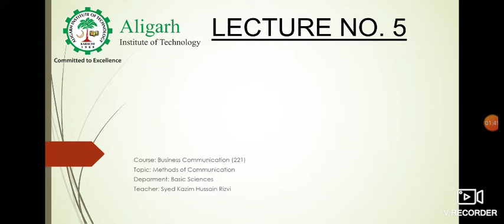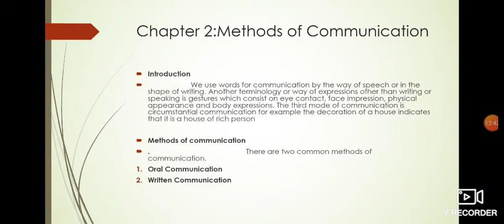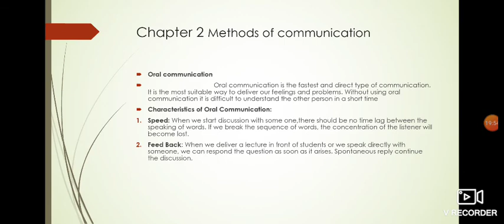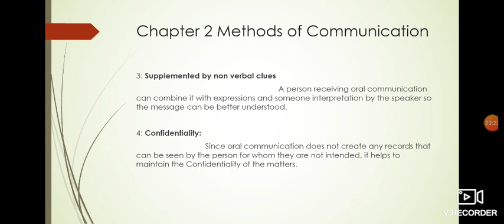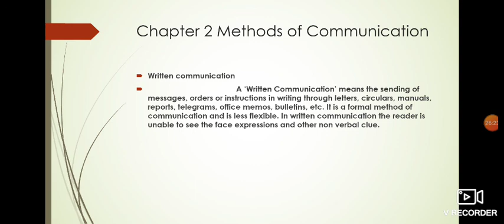Methods of Communication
In this video we are discussing Chapter No. 2 of Business Communication for class B.Com and 2nd year D.A.E.